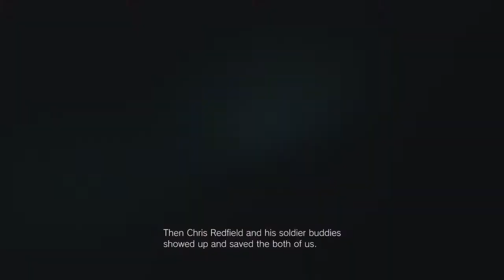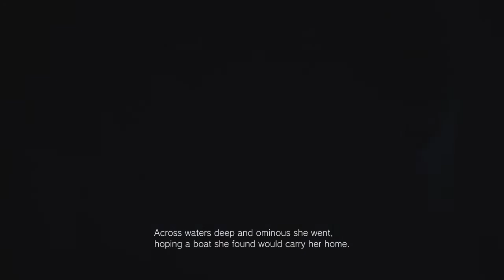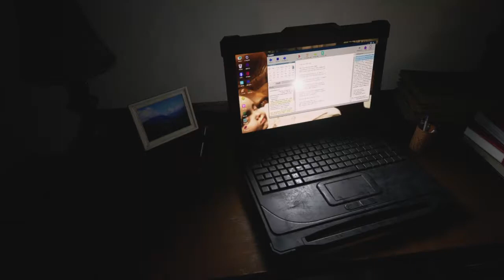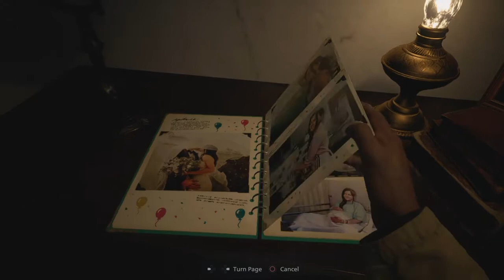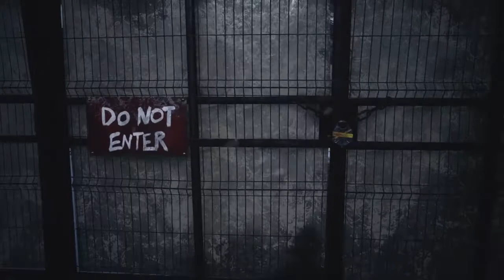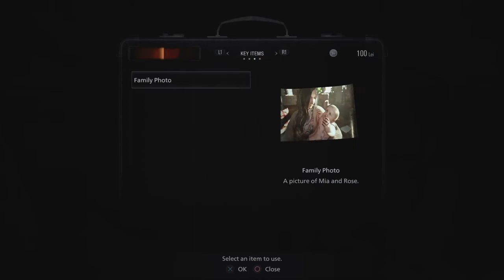I have a Baby - Resident Evil Village: Ep 1 (Full Game)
First time playing Resident Evil in a long time. Why are there werewolves?